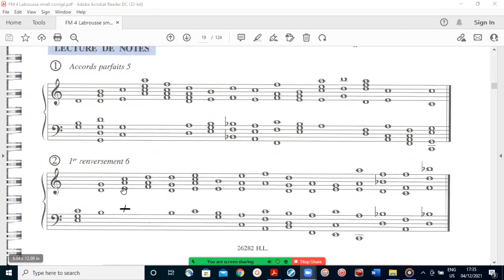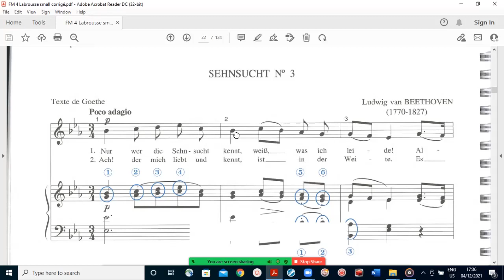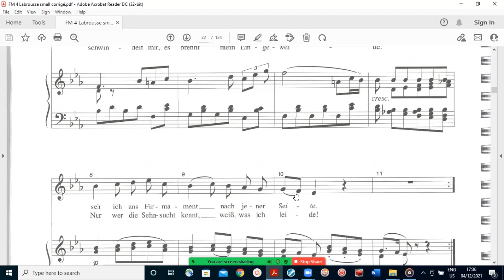FM IV - Leçon 3 - 6me video - lecture de notes et lecture chantée de Sehnsucht No 3- L.Beethoven